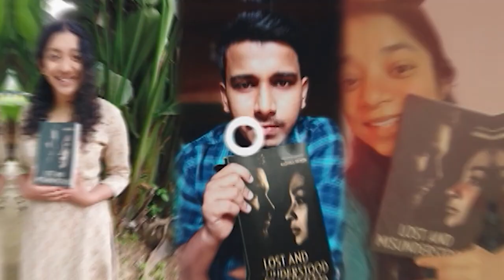The Nightingale- Debut Poetry Book Discussion with Ziad Dib Jreige | Ft. Anupriya Pandey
Joyous music surrounds the tree of life and envelops its inhabitants in pure bliss, yet a single nightingale perch on a branch, as it looks at the souls it has to comfort, down below, below the joyous canopy of the tree of life, into the deep dark depths, 28 souls 28 mysteries 28 stations of life, all of which will resonate within us, no matter where we are on the tree of life.

Read Ziad's Debut Poetry book "The Nightingale and His Poems of Dawn"

About Inkfeathers:
A content-driven bootstrapped startup, which has now become India’s most author-friendly platform, helping young aspiring writers to publish & sell their books globally, supporting them in building their network for good outreach and connecting them with the media & entertainment industry so that their write-ups can transform into motion content.